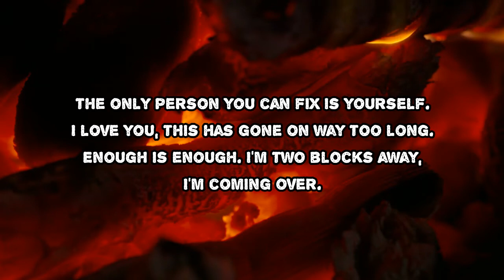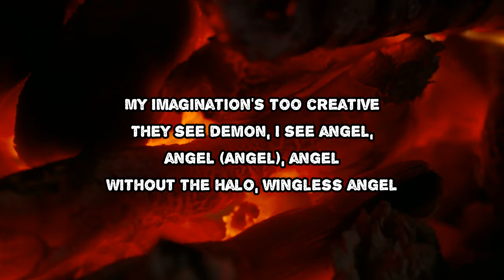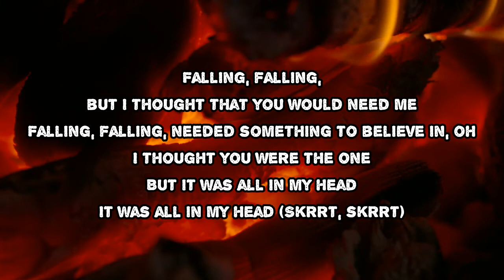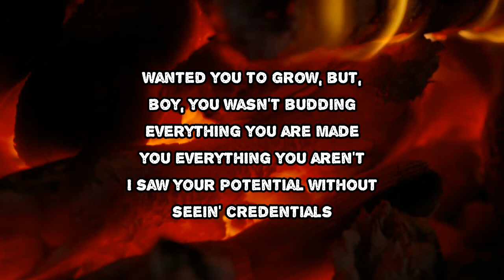Ariana Grande - in my head (Lyrics)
in my head by Ariana Grande
Album: thank u, next

in my head Lyrics:

Here's the thing, you're in love
With a version of a person that
You've created in your head,
That you are trying to but cannot fix.
Uh, the only thing you can fix is yourself.
This has gone on way too long.
Enough is enough. I'm two blocks away;
I'm coming over
Painted a picture,
I thought I knew you well
I got a habit of seeing what isn't there
Caught in the moment,
Tangled up in your sheets
When you broke my heart,
I said you only wanted half of me
My imagination's too creative
They see demon,
I see angel, angel, angel
Without a halo, wingless angel
Falling, falling,
But I never thought you'd leave me
Falling, falling,
Needed something to believe in, oh
I thought that you were the one
But it was all in my head
It was all in my head (Skrrt, skrrt)
Yeah, look at you, boy,
I invented you
Your Gucci tennis shoes
Runnin' from your issues
Gotta hook-up from the high
(From the high, from the high)
I figure we can work it out, hmm
Painted a picture,
I thought I drew you well
I had a vision, seeing what isn't there
Said you only wanted half of me
They see Cain and I see Abel
(Abel), Abel (Abel), Abel (Abel)
I know you're able, willing and able
Falling, falling,
Falling, falling,
Yeah, look at you,
Boy, I invented you
Wanted you to grow,
But, boy, you wasn't budding
Everything you are made you
Everything you aren't
I saw your potential
Without seein' credentials (-Entials)
Maybe that's the issue (Yeah, yeah)
Said maybe that's the issue, ah
Can't hold that shit against you, ah
Yes, I did it to myself, yeah
Thought you were somebody else, you
Thought you were somebody else, you (You)